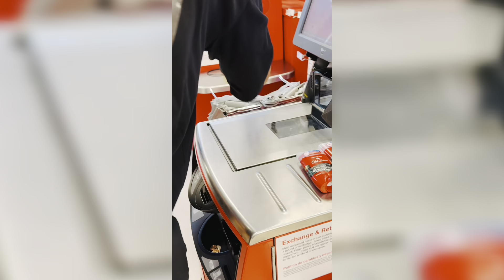4 CANGUROS 🦘| VLOG DÍA 5 DE GIRA DE BLESSD Y RYAN CASTRO 🎤 EN LOS ÁNGELES🌴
📅 Día 5 de la Gira de Blessd y Ryan Castro en USA

Hoy, Papá Canguro nos lleva a descubrir cómo es un día libre en Los Ángeles durante la gira.

¡Nada como explorar la ciudad y disfrutar de un descanso! 🌆

Desde el hotel en L.A. hasta el almuerzo, Papá Canguro nos muestra cómo él y el equipo pasan el tiempo libre. Conoce también a algunos de sus compañeros de trabajo y disfruta de este vistazo al detrás de escena en un día de gira🌴🍔